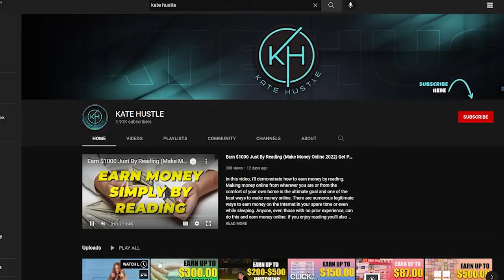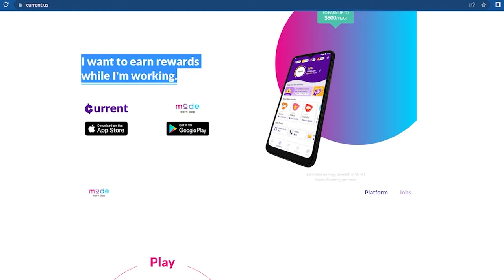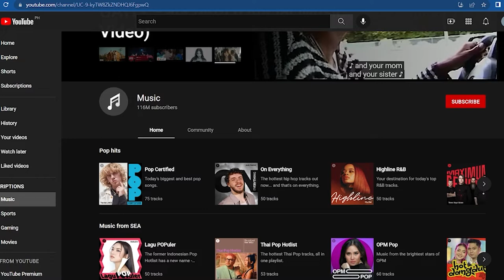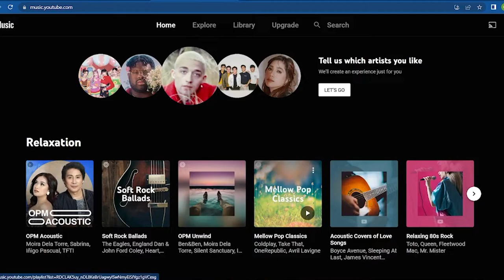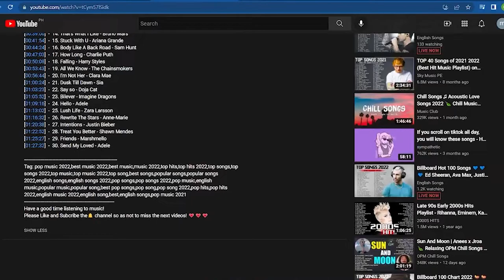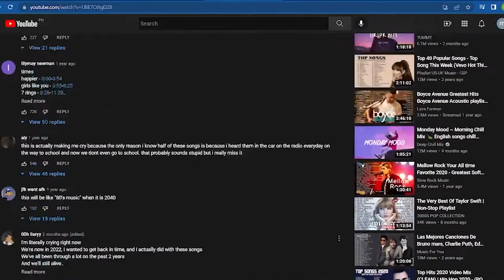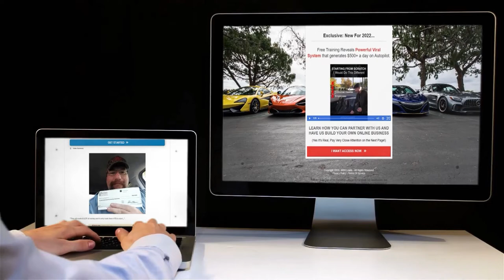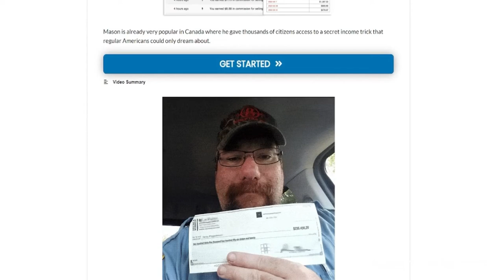Earn $100 Daily By Listening To Music Online 2023 (Fast Way To Make Money Online WORLDWIDE)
In this video, I'll demonstrate how to earn daily money online by listening to music! This simple way to make money online from wherever you are or from the comfort of your own home is the ultimate goal. There are legitimate ways to earn money on the internet in your spare time. Anyone, even those with no prior experience, can earn money online listening to music.  You'll discover how to make weekly payments just listening to music. In this video, I walk you through everything you should do as a novice. Working from home online is difficult to come by. I appreciate being compensated for listening to music. Online jobs from home, you have to just take action.